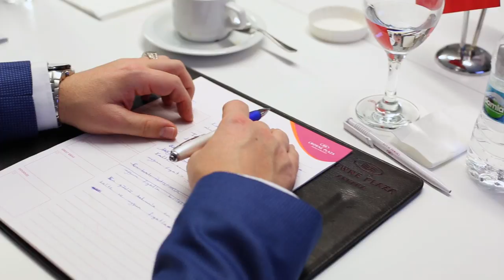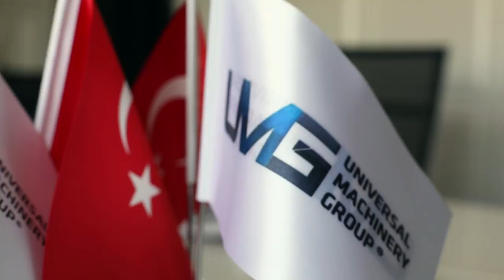Rock Drill,Rock Drill Turkey,Universal Machinery Group Ltd.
High Quality Rock Drill Spare Parts,High Quality Rock Drill Drifter Spare Parts,Rock Drilling Turkey.